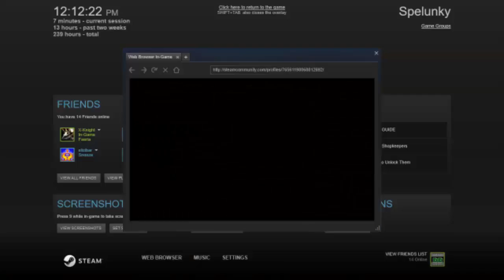Spelunky Daily Challenge (2-27-17)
Cave runs for the Day!
Spelunky is a platformer where you run around grabbing the treasure, saving the damsels in distress, and pretending to be Indiana Jones with your whip. The stages are randomized each time you play, making it a challenge of skill instead of memorization. Let's go see how much gold we can get!